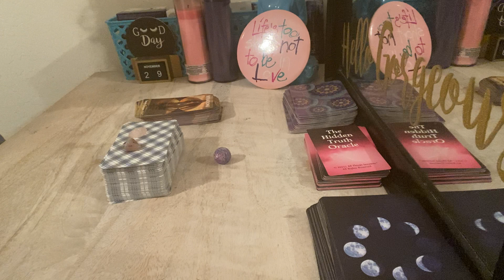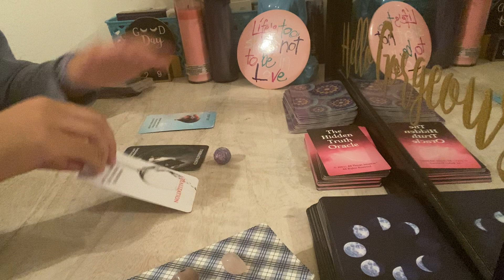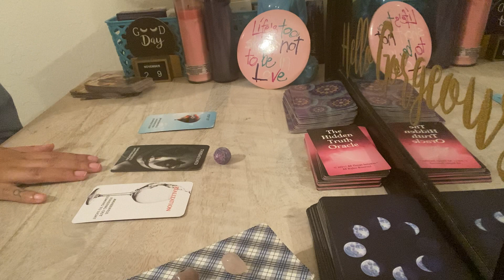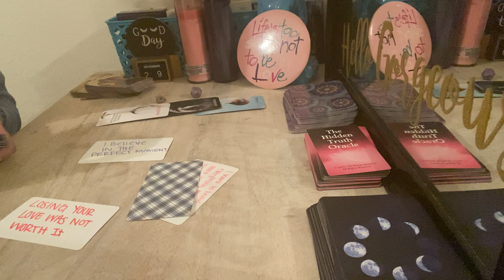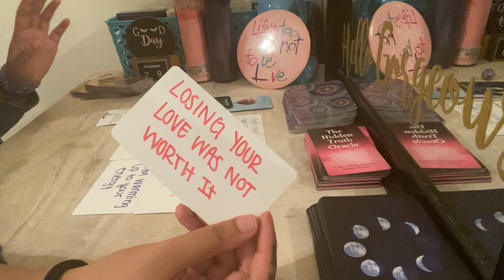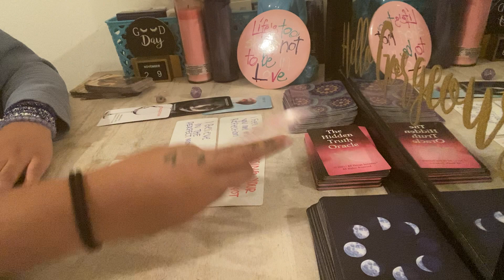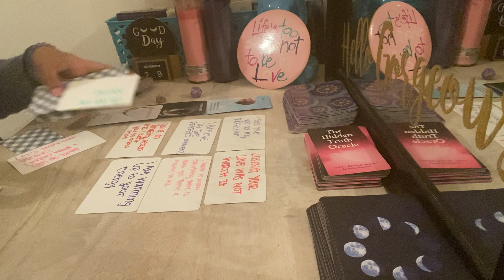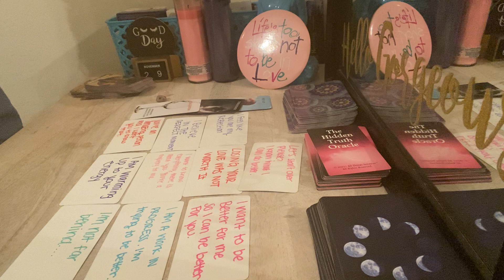Aries ♈️ This person is DONE BEING SILENT ABOUT THEIR LOVE FOR YOU! They WANT TO CONFESS THIS❤️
Any inquiries please DM:
Instagram.com/byariseyes